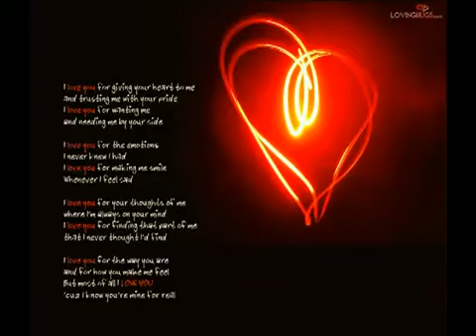Laura Beg- Mo Santiman